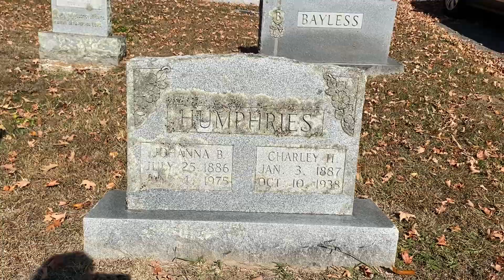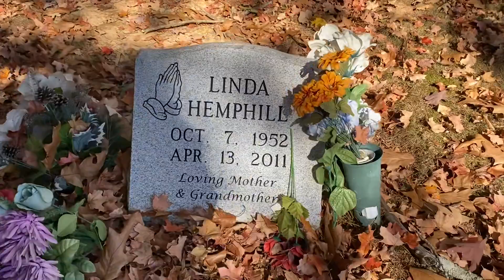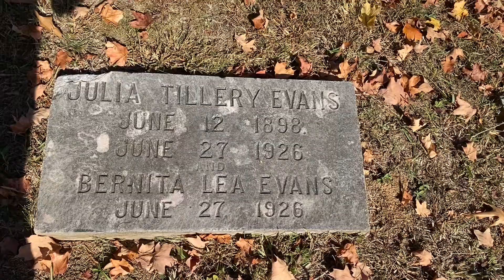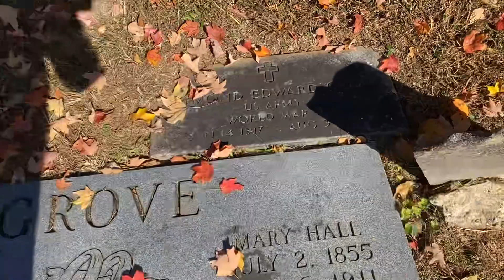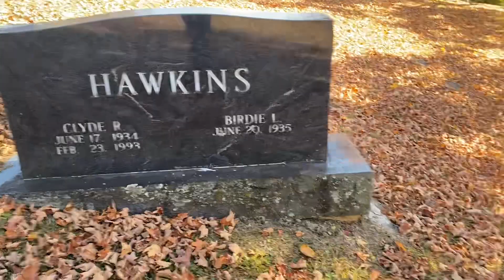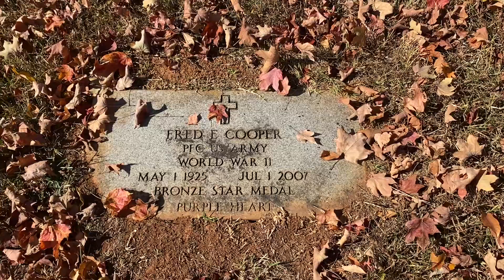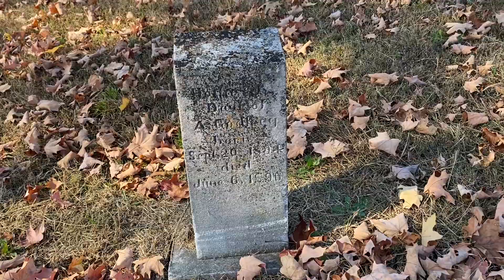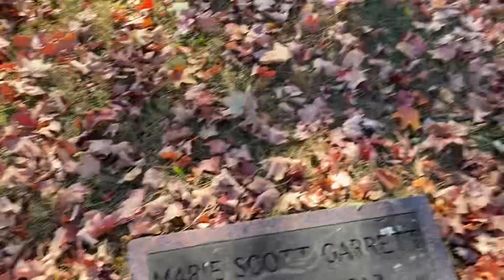Glenwood Cemetery burial place of Archie Campbell Powell TN PART 1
This cemetery has a lot of great history attached. Comedian Archie Campbell, lots of early settlers, and civil war veterans.  Established in the early 1800’s